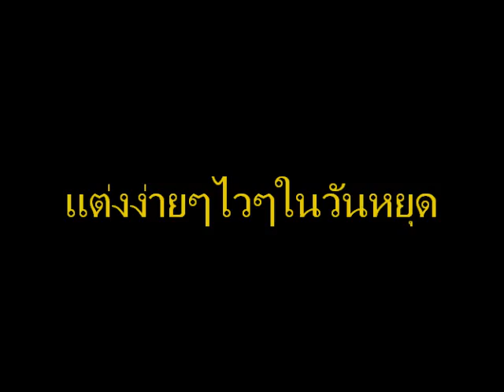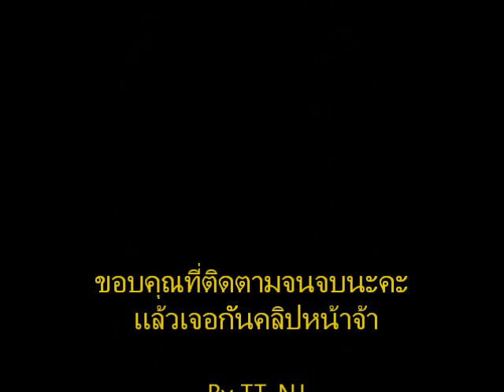แต่งหน้าง่ายๆ